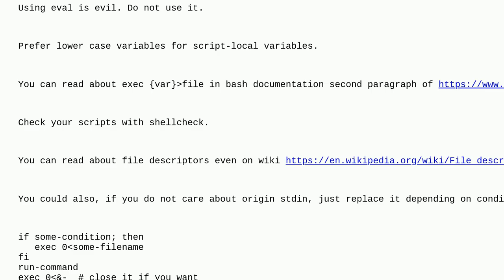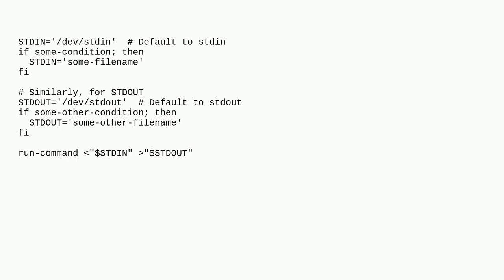In bash, how to store stdin and stdout file handle in variable?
A special thanks goes out to the community

  bash